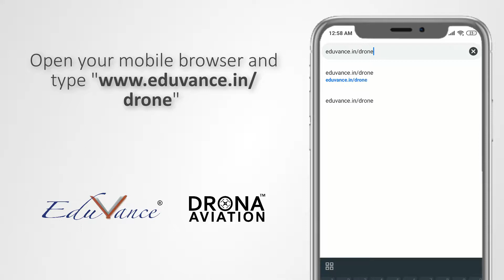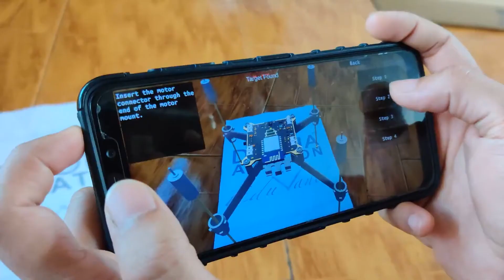Redemption process of Drone Learning AR Application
Go to eduvance.in

Keep Learning and Keep Eduvancing